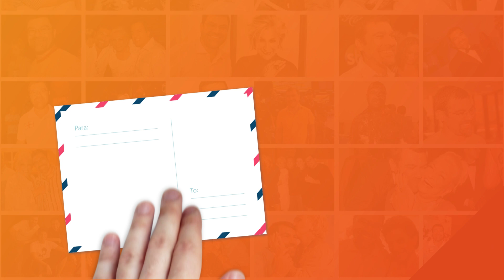Marcello Camargo entrevista Iran Thieme o "Santos" do Ratinho | Programa Café com Selinho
Uma entrevista bem humorada e emocionante com Iran Thieme o "Santos" do Ratinho